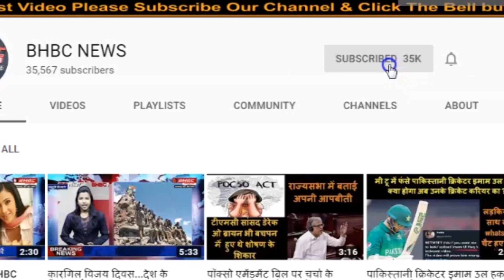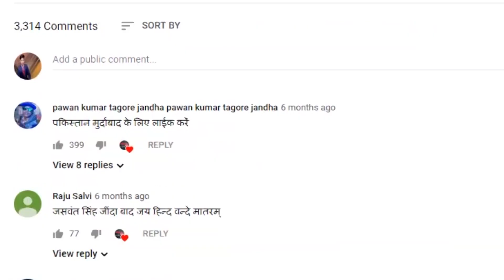PRIYANKA GANDHI की दिल्ली प्रदेश कांग्रेस नेताओं से मुलाकात के पीछे की सच्चाई !|| BHBC NEWS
क्या कांग्रेस महासचिव प्रियंका गांधी दिल्ली में होने वाले विधानसभा चुनाव में सक्रिय नजर आएंगी ? इस सवाल का जवाब अगर हां में दिया जाए तो गलत नहीं होगा, क्योंकि पिछले दिनों उन्होंने जिस अंदाज में दिल्ली प्रदेश के कांग्रेस नेताओं के साथ मुलाकात की है उससे ये अंदाजा साफ तौर पर लगाया जा रहा है कि...वो दिल्ली विधानसभा चुनाव के मद्देनजर पूरी तरह सक्रिय नजर आ सकती हैं। साथ ही प्रियंका गांधी ने जिस तरह दिल्ली कांग्रेस के नेताओं को ये आश्वासन दिया है कि, वह दिल्ली के लिए हर वक्त उपलब्ध रहेंगी उससे भी इस तरह की संभावना को बल मिलता दिखाई दे रहा है। देखिए ये खास रिपोर्ट।

Will Congress General Secretary Priyanka Gandhi be seen active in the assembly elections in Delhi? If the answer to this question is yes then it will not be wrong, because the way in which he has met with the Congress leaders of Delhi Pradesh in the past, it is being clearly predicted that ... In view of this, she can be seen fully active. Also, the way Priyanka Gandhi has assured the leaders of Delhi Congress that she will be available for Delhi at all times, it also seems to be strengthening such a possibility. See this special report
 Congress General Secretary Priyanka Gandhi's eyes are now on which state? This means that ... in which state other than Uttar Pradesh, they are going to be active? The answer to this question can be seen to some extent. It is believed that Priyanka Gandhi's eyes are now on Delhi, because ... Assembly elections are going to be held in Delhi next year. Recently, Priyanka Gandhi held a meeting with party leaders in Delhi to discuss pollution. Though Priyanka Gandhi has charge of UP, but she held a meeting with Delhi Congress leaders, so the market of speculation is hot.
Among the leaders with whom Priyanka Gandhi met in Delhi were district presidents, state president Subhash Chopra, PC Chacko in charge, as well as national organization general secretary KC Venugopal and treasurer Ahmed Patel. During the meeting, Priyanka Gandhi assured the leaders of Delhi Congress that ... she will always be available to them. This is the only thing about which it is believed that ... Priyanka Gandhi's activism can be seen in the coming days in Delhi's politics.
The special thing of this meeting was that ... It was decided that Delhi Congress will distribute the paper to spread awareness about pollution. Along with this, medical camps will also be set up for auto drivers and rickshaw drivers. The purpose behind this is to connect with people emotionally.

It is worth noting that ... The ruling Aam Aadmi Party and BJP in Delhi have already started preparations in view of next year's assembly elections. In such a situation, the Congress party is also trying to leave no stone unturned. In view of this, recently Subhash Chopra has been made the president of Delhi Congress and along with the campaign committee, Kirti Azad, a former MP from BJP has been appointed as Congress. It is obvious that the Congress is in search of lost land in Delhi, so if Priyanka Gandhi is seen fully active here then it should not be surprising.